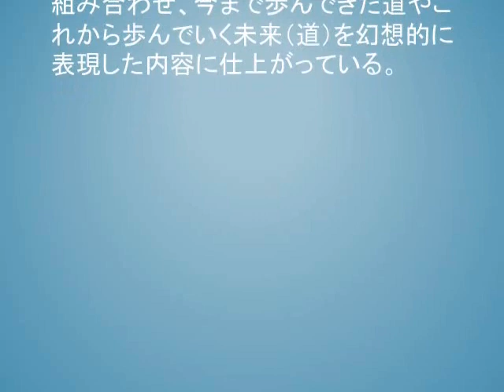KinKi Kids、新シングル『光の気配』発売 表題曲は坂本真綾が楽曲提供